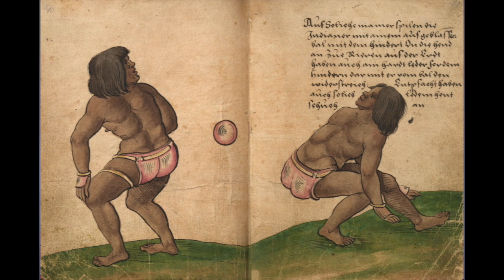Sports as Religion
This is an excerpt from "Why Do We Worship?"
If you'd like to support Saint Junia financially, you can do so